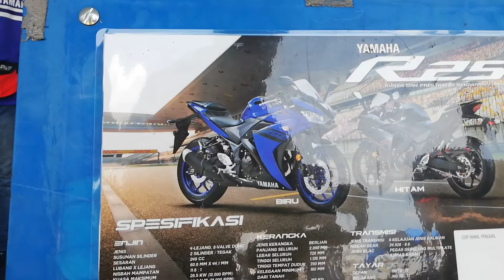Yamaha R25 Monster